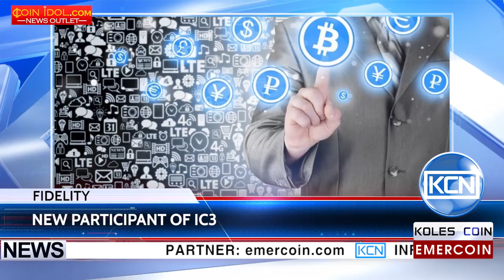KCN Fidelity joins IC3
New participant of the initiative for Cryptocurrencies and Contracts (IC3). American financial giant Fidelity joined the research group “The Initiative for cryptocurrencies and contacts” (IC3). Fidelity will become a permanent member of the project together with such companies as IBM, Intel and the blockchain start-up Digital Asset. Hadley Stern, the Vice President of Fidelity Labs, noted the potential of digital assets, smart contracts and blockchain applications in the future of the financial services industry. He also talked about plans to work with students and teachers to create blockchain based solutions for Fidelity customers.